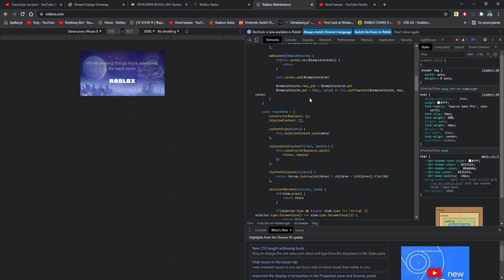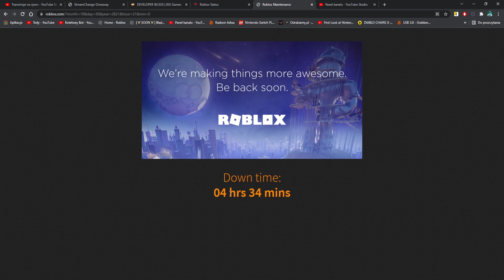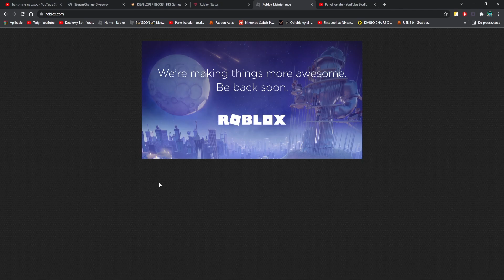ODLICZANIE DO ROBLOXA 2.0!!!! WKRÓTCE WIELKI UPDATE!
🐈Dotarłeś tu dzięki kotełom🐈
Nie zapomnij o:
Sub 😸
Komentarzu 😺